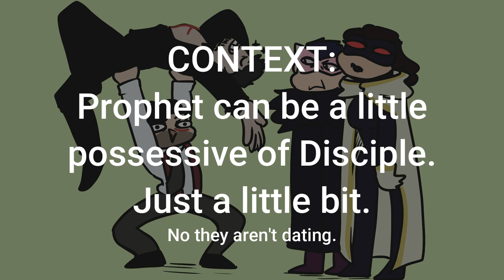Prophet is Untamable Chaos | Roughshod Animatic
Character guide:
-Cross on chest: Prophet
-Scar under eye: Oscar
-The Woman: Disciple
-Guy with the glasses: Heron
-The Virgin: Roughshod
-Police officer: Lorenzo
-Guy laughing at Prophet: Buck
-Guy with sword: Witold

Drawing materials:
Procreate
iPad pro